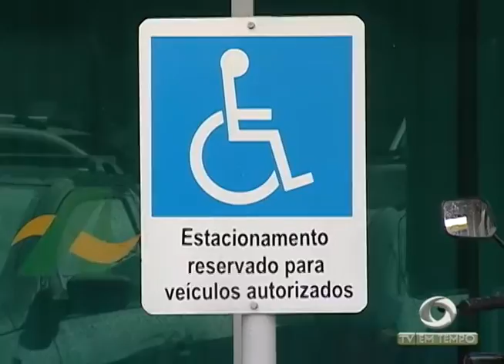BOLETIM EM TEMPO - MANHÃ 01ª EDIÇÃO (01.11.2016)